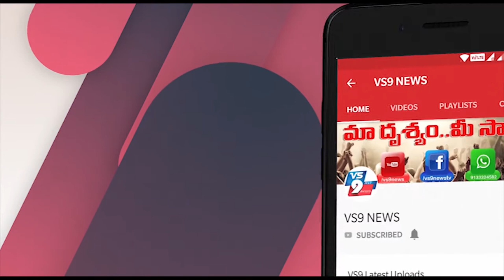బేస్తవారిపేటలో. బియ్యం పంపిణీ ||VS9NEWS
Watch:
బేస్తవారిపేటలో.
బియ్యం పంపిణీ.

బేస్తవారిపేట పట్టణం టైలర్స్ కాలనీలోని మజీద్ లోని హమములకు దూదేకుల ముహమ్మద్ పారూఖ్ నూర్బాష, దూదేకుల రహమతుల్లా నూర్బాష, ఫాతిమా స్వచ్ఛంద సేవ సంస్థ ఆధ్వర్యంలో 25 కేజీల బియ్యం పంపిణీ చేశారు.
ఈ కార్యక్రమంలో సంస్థ అధ్యక్షులు నంద్యాల ఖాసింవలి, నంద్యాల ఖాదర్ బాషా, దూదేకుల దస్తగిరి పాల్గొన్నారు.